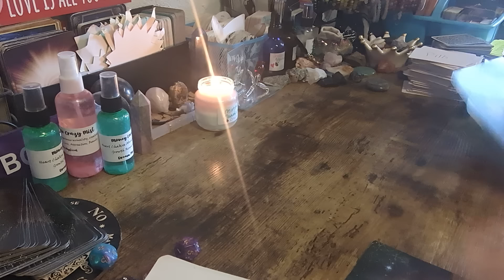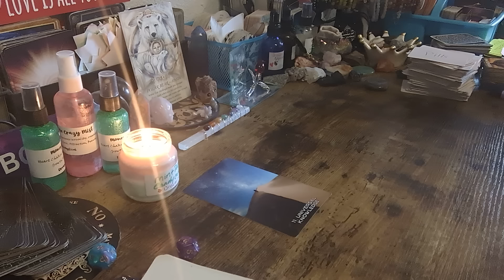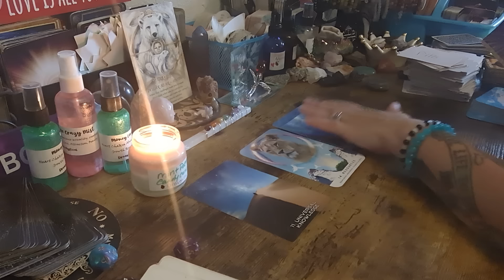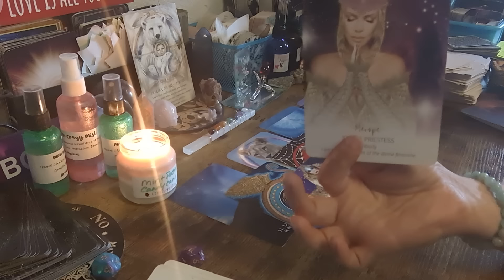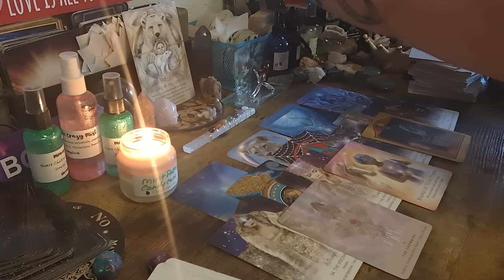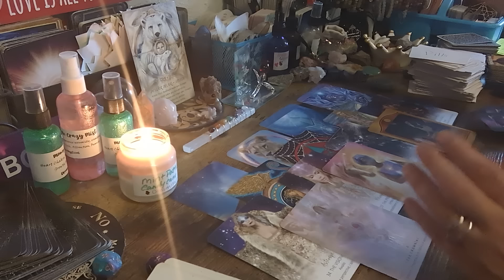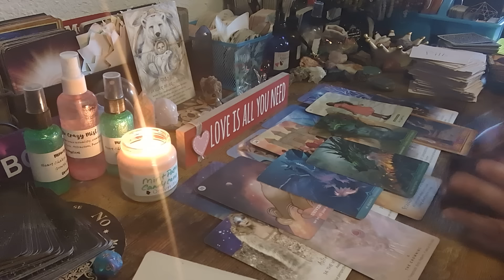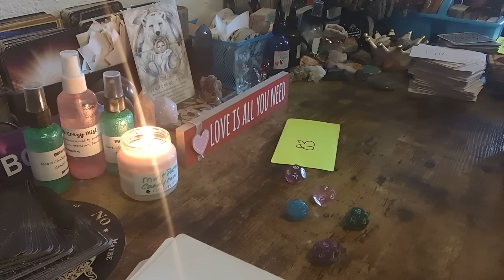YOU HAVE BEEN LIED TO FOR YOUR ENTIRE LIFE TRUTH IS COMING OUT‼️